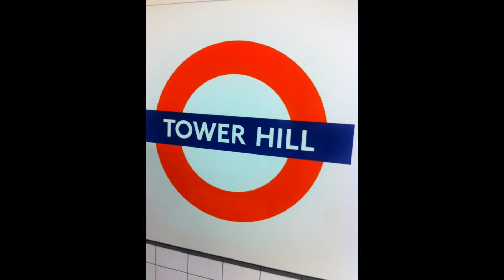Filming Mise en Scene: Hostage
A photo slideshow of us filming today in London.